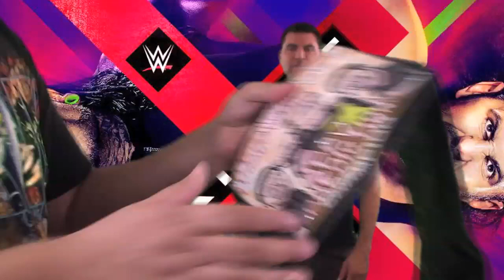NEW #1 CONTENDER! WWE Extreme Rules 2017 Recap & Review